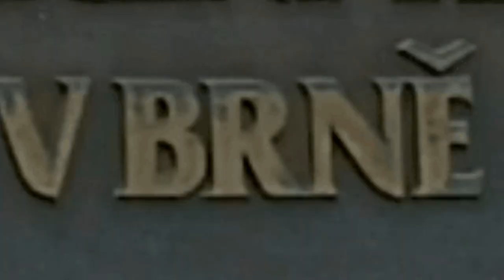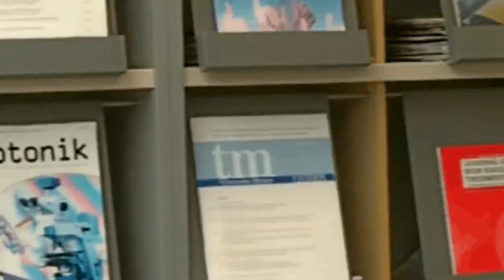Brno, univezitní město s fakultou budoucnosti! FEKt VUT v Brně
Výherce studentské video soutěže na Fakultě elektrotechniky a komunikačních technologií VUT v Brně. Speciální cenu paní děkanky získal Lubomír Friml. Blahopřejeme.